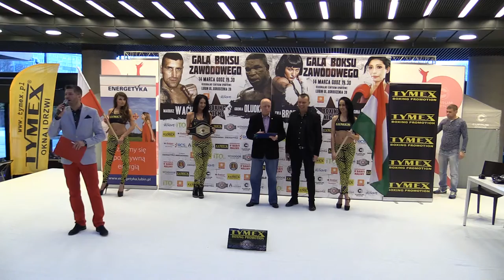Ewa Brodnicka vs Gina Chamie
- Ewa Brodnicka vs Gina Chamie - Portal o wszystkich sportach walki przedstawia ceremonie ważenia przed galą w Lubinie.